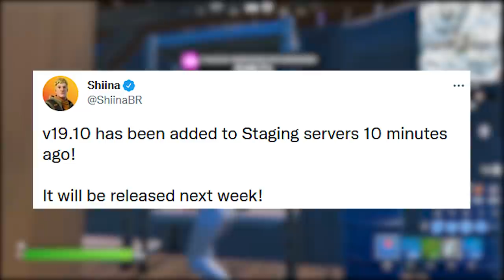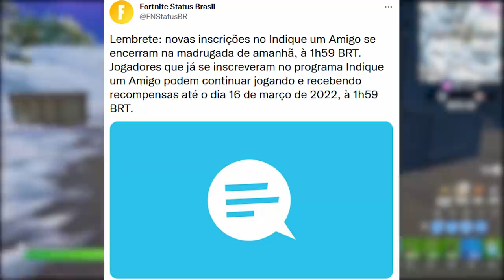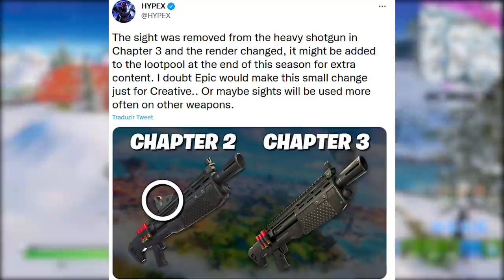FORTNITE - RECOMPENSA GRÁTIS REMOVIDA e ESPINGARDA VOLTA?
Fala gurizada, nesse vídeo comento sobre bug perder recompensa no Fortnite, atualização, espingarda de volta e mais. Espero que gostem :)

Programa para editar: Adobe Premiere